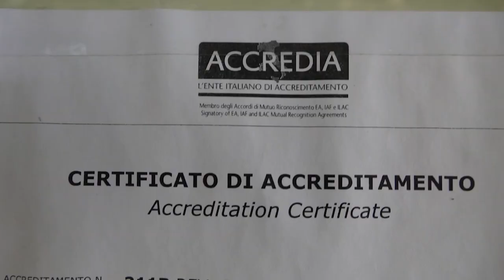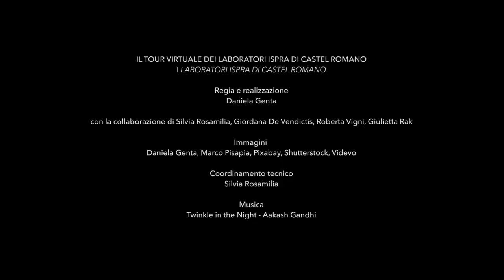I laboratori ISPRA di Castel Romano